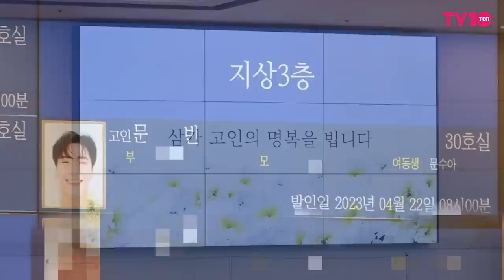아스트로 문빈(Moon Bin) 천사가 되어 떠난 스물 여섯…영원한 안식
그룹 아스트로의 문빈이 사망했다.

서울 강남경찰서는 지난 19일 저녁 8시 10분 서울 강남구 자택에서 문빈이 숨져있는 걸 매니저가 발견해 경찰에 신고했다고 전했다. 경찰은 문빈이 스스로 목숨을 끊은 것으로 추정하고 있다.

1998년생인 문빈은 올해 26세다. 2016년 아스트로로 데뷔했으며 멤버 산하와 함께 유닛 '문빈&산하'로도 활동 중이었다.

영상=영상공동취재단